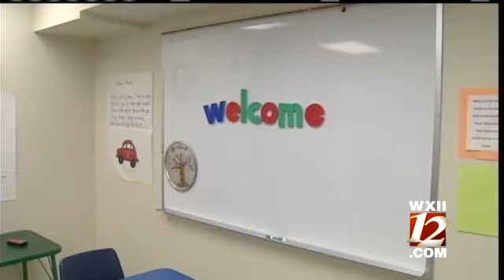Kindergarten Kicking Off Across Triad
Parents of kindergartners are preparing for the first day of school.